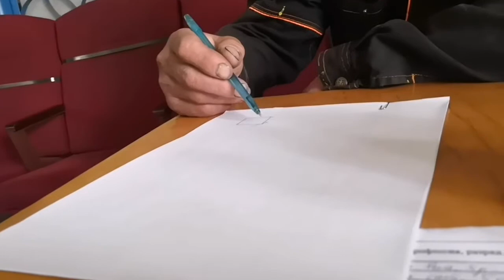Иваныч и геометрия